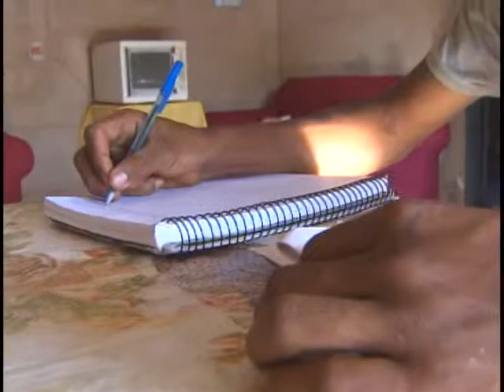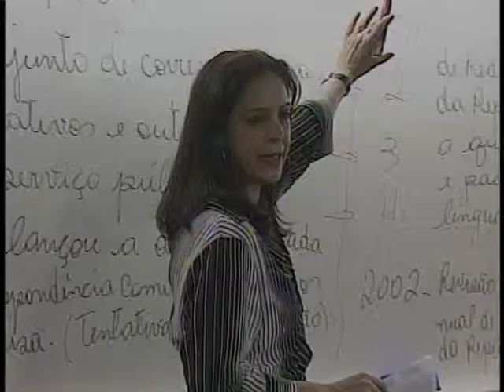Jovens brasileiros melhoram nível de escolaridade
NBR Notícias - 10.03.12: Os jovens brasileiros têm alcançado um nível de escolaridade maior que o dos pais. Dados divulgados pelo governo revelam que, somente no ano passado, seis em cada dez trabalhadores tinham, no mínimo, 11 anos de estudo. Os números revelam um aumento de 20% em relação a 2003. Com maior capacitação, aumenta também a produtividade, a renda e qualidade de vida dos brasileiros.